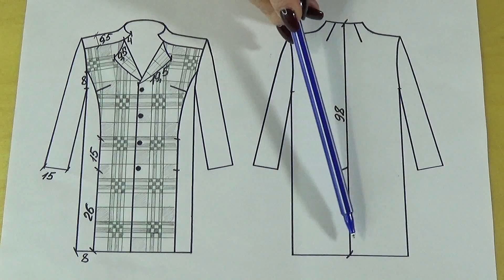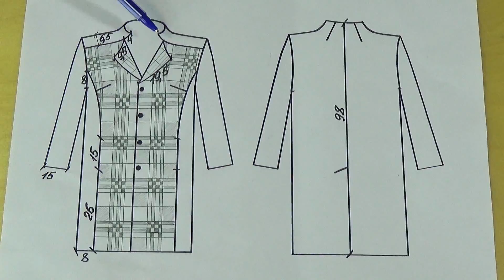СТИЛЬНОЕ ПАЛЬТО-КАРДИГАН сшитое на заказ | СЕКРЕТЫ зрительных иллюзий для изделий из ткани в клетку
Как сделать, чтобы визуально кардиган в клетку Вас не полнил, чтобы клеток на костюме и пальто не казалось слишком много? Подбираем однотонную ткань и правильно кроим спинку, бок и спущенные плечи! Карманы в рельефах, спинка со швом и шлицей, плечо-кокетка переходит в цельнокроеную стойку.
Пальто-кардиган на подкладке, изделие прямое, ровное, при желании, для себя вы можете добавить вытачки, рельефы по спинке или приталиться за счет боковых швов.
На такой кардиган в клетку 54-58 размера расход однотонной ткани и подкладки - 1,80 метра, ткань в клетку - 1 метр.
Шьем экстравагантный наряд для офиса, института, школы и просто для себя любимой. Из выпада можно сшить шарфик.
Костюмчик разработан на большой диапазон размеров, фасон кардигана подходит как для полных женщин так и для худеньких.
Доступное шитье, оригинальный и красивый результат!
Вы такого фасона еще не видели - с Вами делюсь первыми!
В этом особенном фасоне пиджачного костюма есть своя прелесть - красивые формы, рельефы, оригинальный крой,  оригинальные детали стильного пиджака и экстравагантность.
Чтобы выглядеть неординарно и модно - сшейте себе нарядный, комфортный  пальто и брюки, для очень важного праздника, события или корпоратива для любого возраста! Сшейте нечто такое, чтобы никто не смог оторвать восторженного взгляда, на свой любимый размер в котором будешь чувствуешь себя свободно и легко!
А сшить - проще не придумаешь. Весь процесс изготовления  брючного костюма будет представлен в максимально доступном варианте со схемой-выкройкой и техническим рисунком, т.е. посмотрев моё видео вы  сами, в домашних условиях сможете сшить такое же изделие.
Шьем сами - это быстрее чем сходить в магазин или бутик и купить шикарную очень красивую юбку с жакетом или асимметричный костюм.
И запомните истину - оригинальный костюмчик, пальтишко и пиджачок или кардиганчик фэнтези своими руками шить | сшить легко, а красиво шить не запретишь!

Шитье костюмов и пиджаков или жакетов для полных  женщин, хит сезона! На большие размеры оригинальный жакет. Пиджаки, жакеты и пальто для полных и пышек. Большой диапазон размеров.